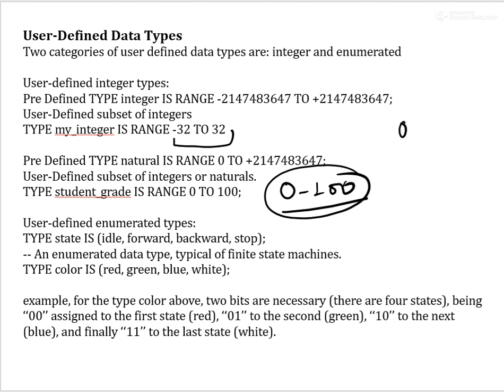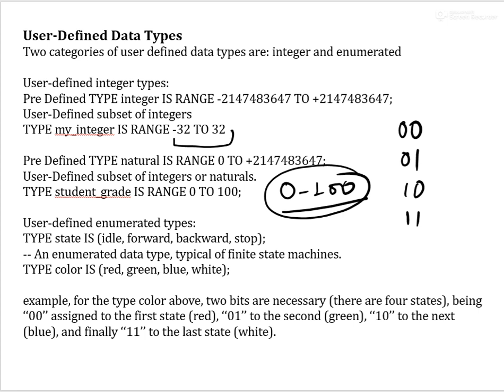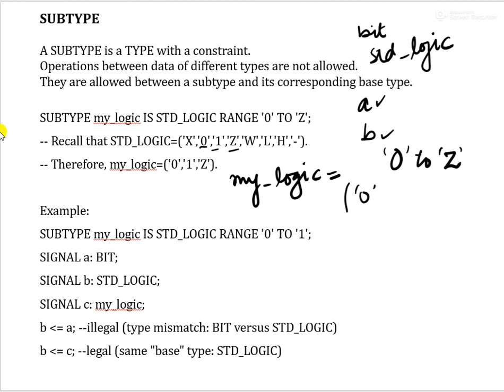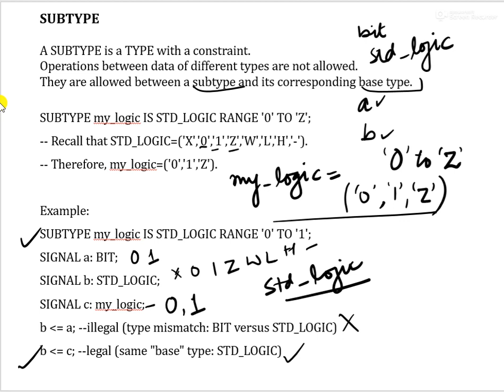Lecture 10 User Defined Data Types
In this video we will learn about user defined data types.